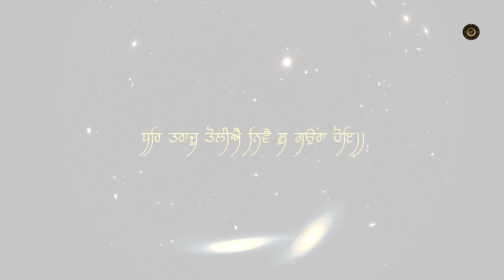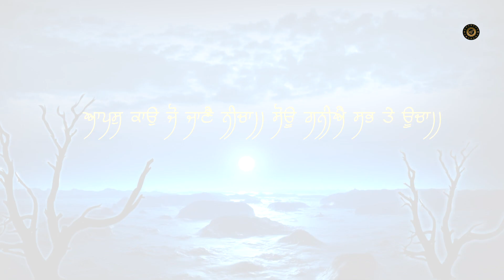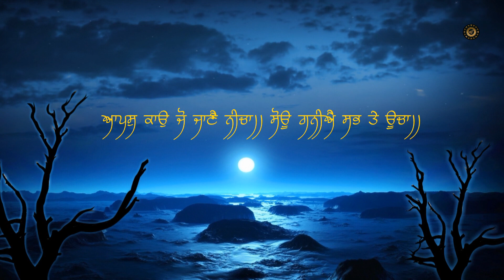Nimrata (ਨਿਮਰਤਾ) | Guru Sahib | Ik Onkar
Nimrata, gentleness, humility - virtues that elevate the human spirit, inspire compassion, and foster harmonious relationships. They embody grace, empathy, and selflessness, enriching our lives with their profound beauty.
Nimrata meaning
Gentleness quotes
Humility in religion
Nimrata and kindness
Gentle living tips
Humility in daily life
Nimrata virtues
Gentleness in relationships
Humility in leadership
Nimrata in Sikhism
Gentle soul quotes

Ik Onkar" is a unique YouTube channel that offers a diverse range of content. Along with providing informative
videos about Sikhism, the channel also features comedy movies. The channel aims to entertain and educate viewers
by providing a balance between informative and entertaining content. Whether you're looking to learn more about Sikhism or simply looking for a good laugh,

Ik Onkar has something for everyone. So, sit back, relax, and enjoy the best of both worlds with Ik Onkar.